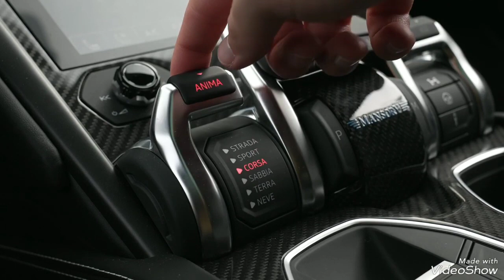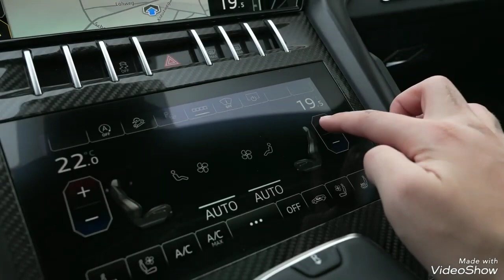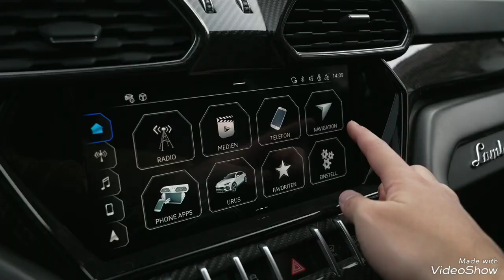2023 LAMBORGHINI URUS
Novo Lamborghini URUS carbono ano 2023